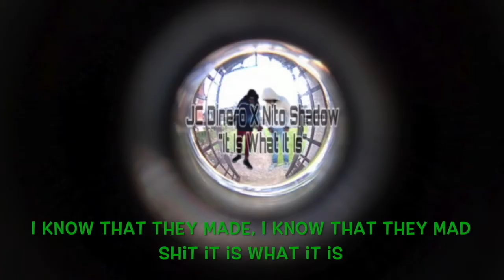Bas - Night Job ft. J. Cole | Shadow Views TV reaction